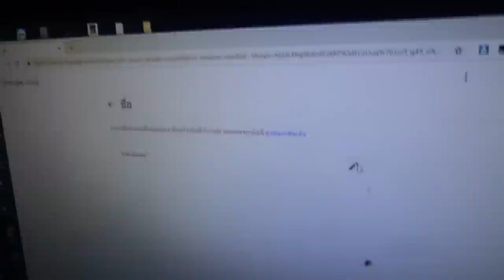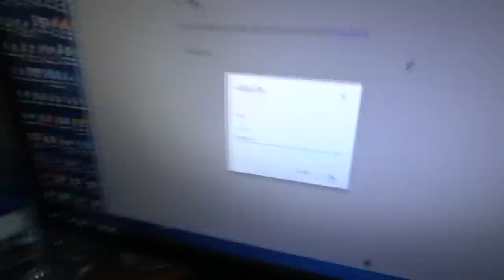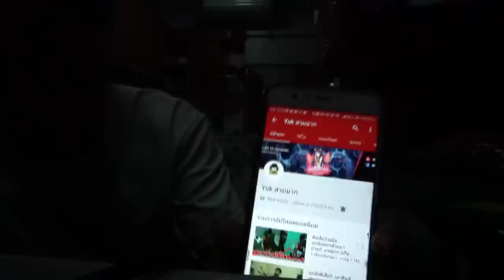แกล้งหยก!!.เปลี่ยนชื่อช่อง..หยก..ก่อนยกของกลับบ้าน| เสือชอบแกล้ง EP.6